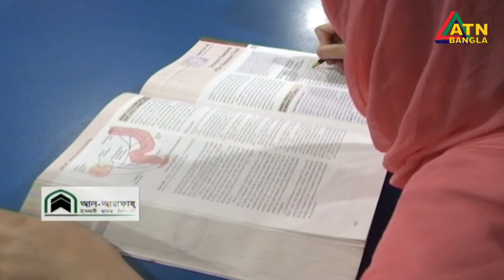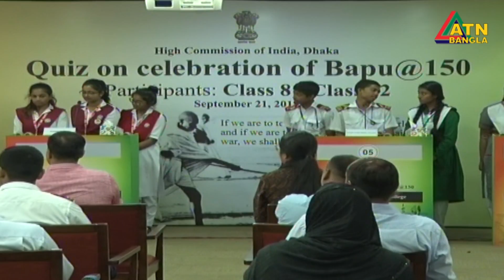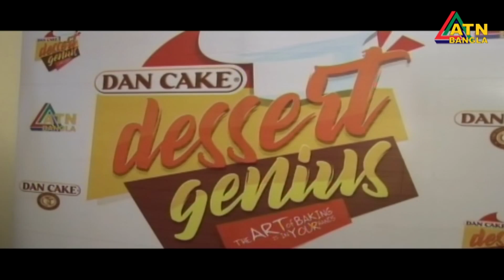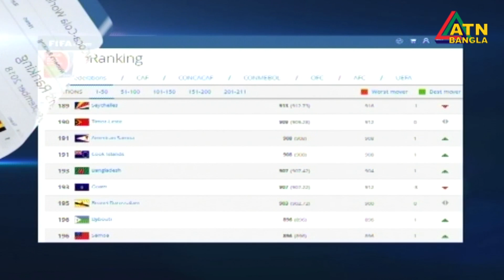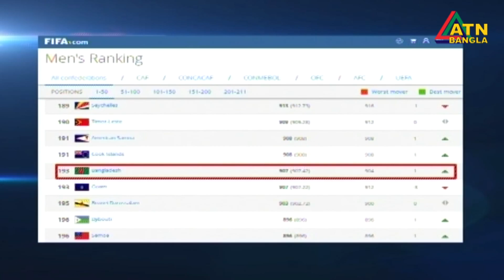এটিএন বাংলা সন্ধ্যার সংবাদ । ATN BANGLA News at 7pm | 21.09.2018